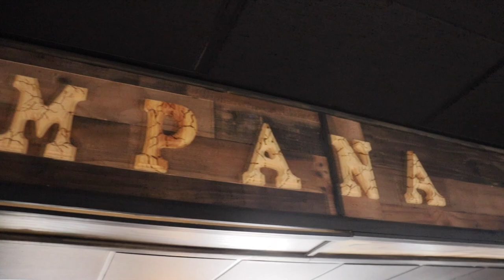CINCO DE MAYO AT LA CAMPANA | MEXICAN SEAFOOD | QUESA BIRRIA TACOS | ORLANDO FL! 🔥🍤🌶🌮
LOS COMPAS  ENJOY SOME BOMB MEXICAN SEAFOOD AND QUESABIRRIA TACOS ON CINCO DE MAYO AT LA CAMPANA IN ORLANDO FL

Location: LA CAMPANA MEXICAN RESTAURANT